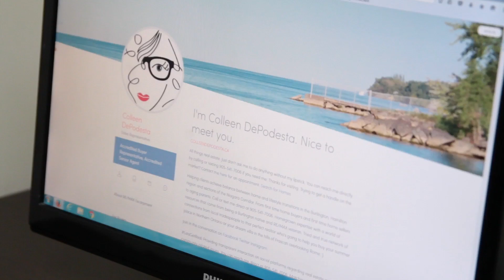Digital Business Card: Colleen DePodesta, Re/Max Burlington South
Burlington Waterfront Life
Come to play. Decide to stay.
Burlington's kinda like that.

Welcome to Burlington Ontario. We are very proud of our waterfront city and don't mind bragging a bit. Find out why we love being Busy in Burlington's waterfront city!

The City of Burlington has been ranked number two for best Canadian places to live, work and play 2016 and number one mid-sized city in all of Canada for the fifth year running by Moneysense Magazine.

My online business card has been designed to talk about real estate but more importantly, the people and the neighbourhoods. Choosing the right community is so very important and getting to know your neighbours and amenity highlights is a great place to start.

We know that today's home buyer is about 70% of their way through their home buying journey before they ever hook up with a realtor. Video and recommendations on social media platforms make those choices easier.

Video Credit:
Colleen DePodesta, Sales Representative
Re/Max Escarpment Realty Inc. Brokerage South Burlington